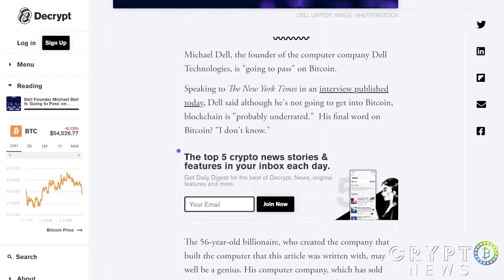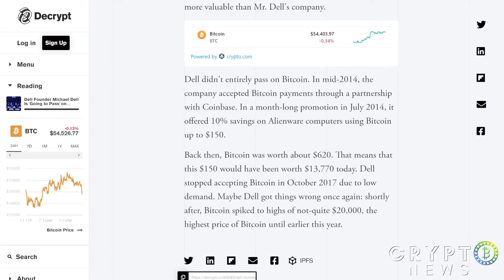Dell Founder Michael Dell Is 'Going to Pass' on Bitcoin | bitcoin news | crypto news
--Dell Founder Michael Dell Is 'Going to Pass' on Bitcoin.

--Michael Dell takes a hard pass on to Bitcoin but thinks that the whole blockchain idea has legs.

--Michael Dell, the founder of the computer company Dell Technologies, is "going to pass" on Bitcoin.

--Speaking to The New York Times in an interview published today, Dell said although he's not going to get into Bitcoin, blockchain is "probably underrated."  His final word on Bitcoin? "I don't know."